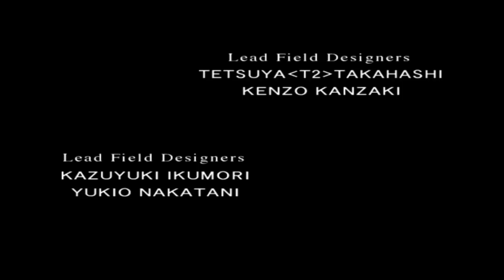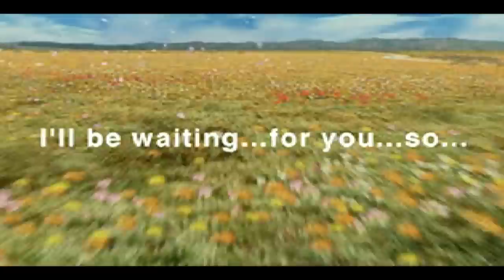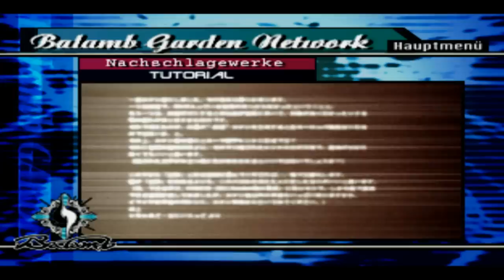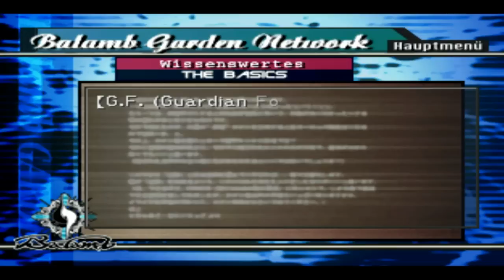Lets Play Final Fantasy VIII Part 001 - Willkommen im Balamb Garden!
Final Fantasy VIII geht los! ^^ Wir lernen de Protagonisten Squall kennen, wie er sich anfangs mit Rivale Cifer streitet. Doch die Raufbolde sollten sich eigentlich besser auf die praktische Prüfung des Balamb Gardens vorbereiten...!